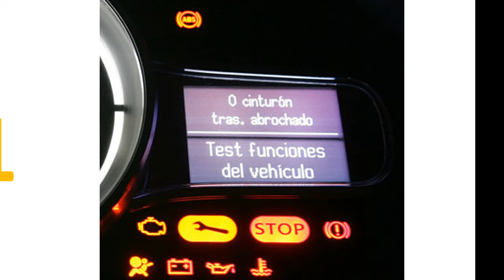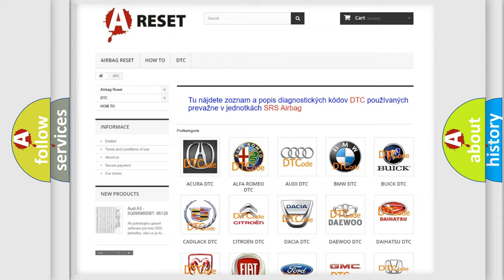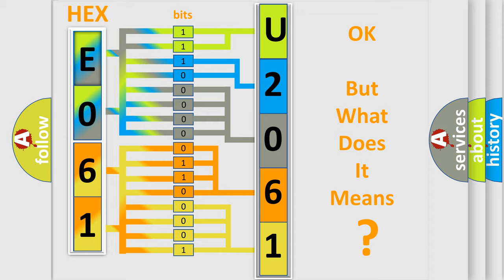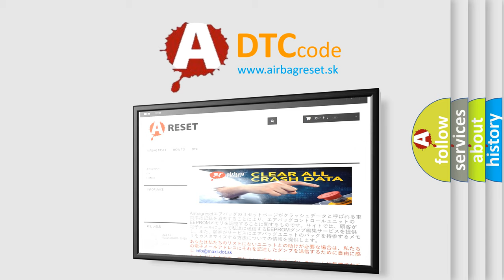DTC Alfa-Romeo U2061-67 Short Explanation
Contents:
0:21 Basic DTC analysis according to OBD2 protocol standard.
1:48 Insight into programming
2:58 A diagnostically understandable description of the Diagnostic Trouble Code
3:05 Basic error definition

Make:
Alfa Romeo
Code:
U2061-67
Definition:
Bcm-Command Message In Sna Status-Signal Incorrect After Event
Failure Type: